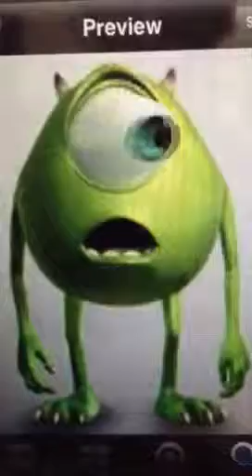Gratefu Dead - Casey Jones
...Credit for the music goes solely to Jerry Garcia & The Grateful Dead.
...I just added the video part to it using wobble app for effect! Enjoy!